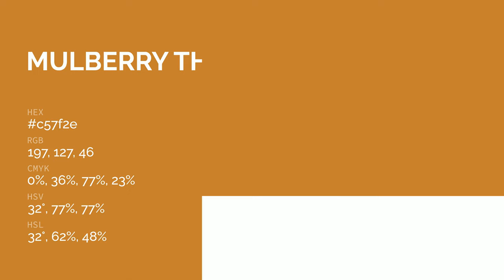Mulberry Thorn color c57f2e hex color - Yellow color - Cool color c57f2e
What color is Mulberry Thorn ? c57f2e hex color - Yellow color - Cool color c57f2e

Hex c57f2e Color Code is also known as Mulberry Thorn color.

Hex c57f2e Color code in RGB color code model is created after adding 77.25% red color, 49.80% green color and 18.04% blue color.
Hex c57f2e Color code in CMYK color (process color) code model is generated after subtraction of 0% cyan, 35% magenta, 76% yellow and 22% black.